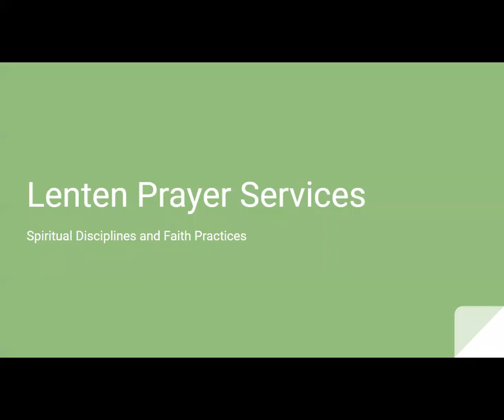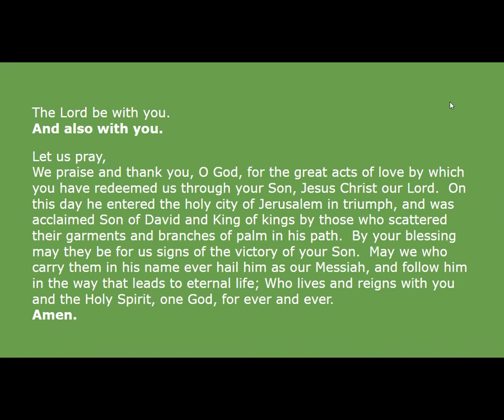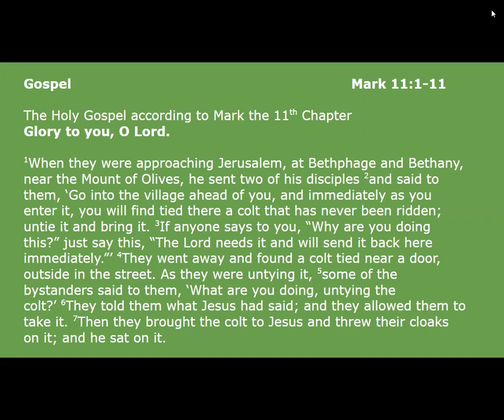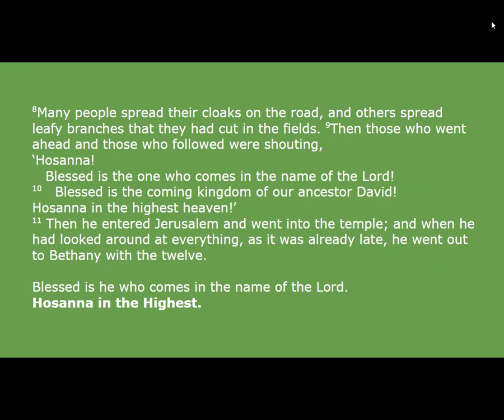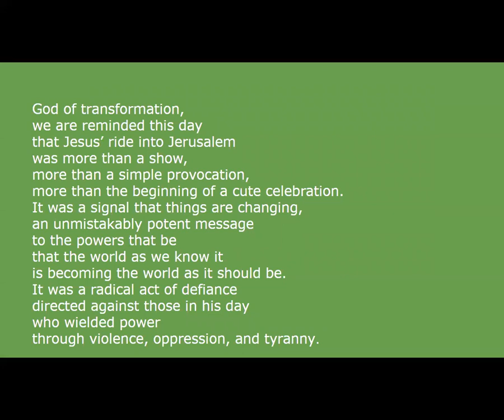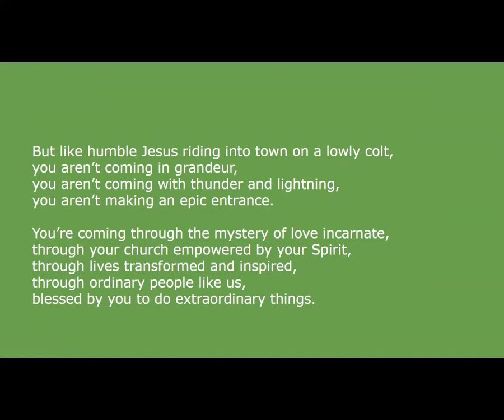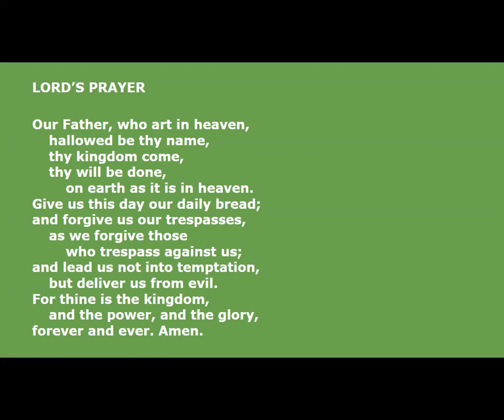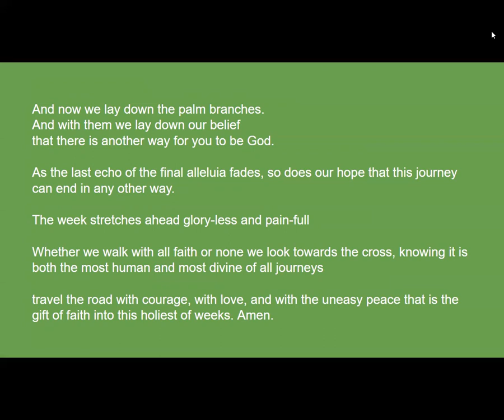Glade Run Lenten Prayer Service Week 6